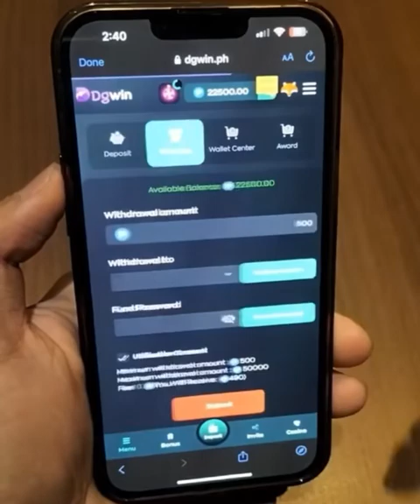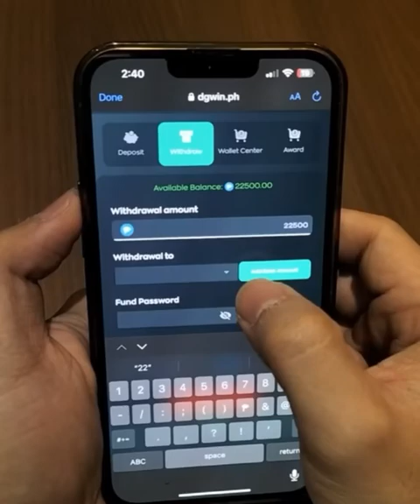📣 Lea Salonga Bakit ganon ang pag trato mo sa FANS? 😡😡😡